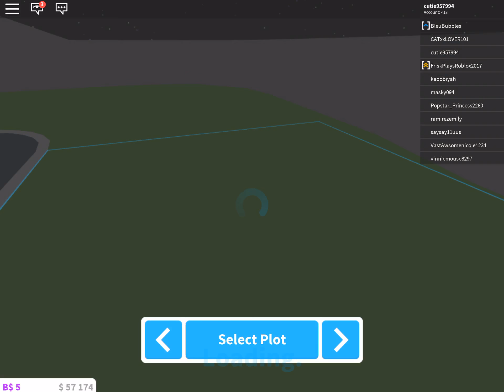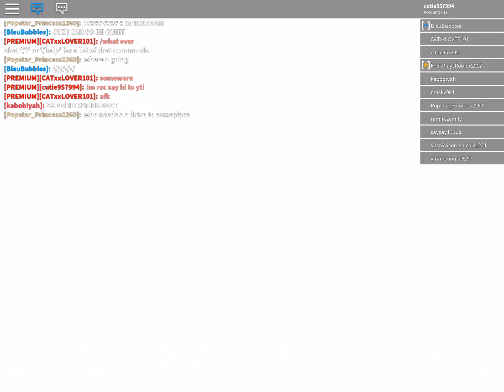How to build a balcony in BloxBurg